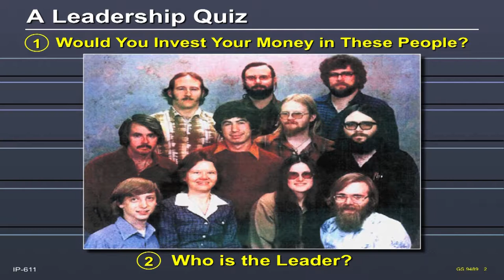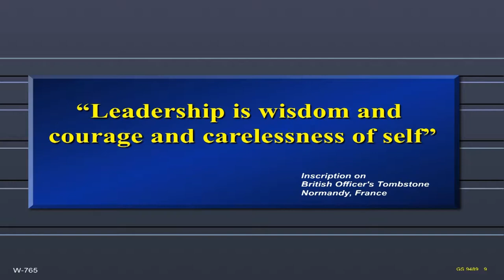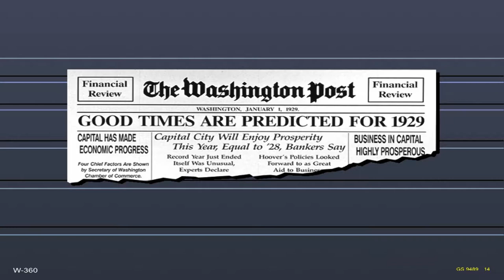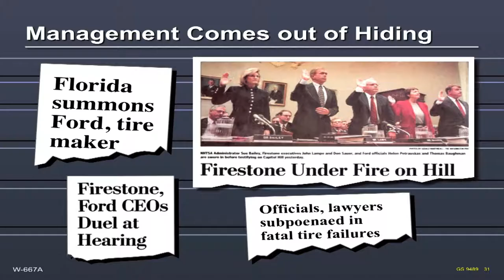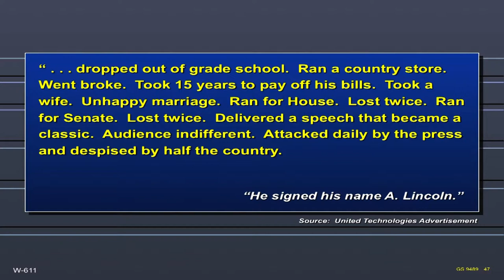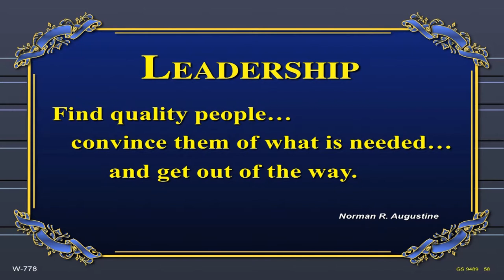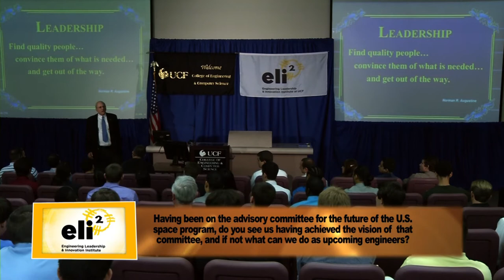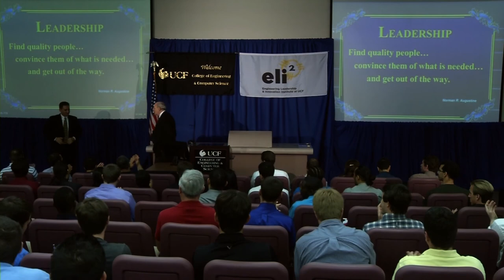eli2: Norm Augustine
UCF College of Engineering and Computer Science Presents eli2: Engineering Leadership and Innovation Institute Speaker Series Featuring: Norm Augustine